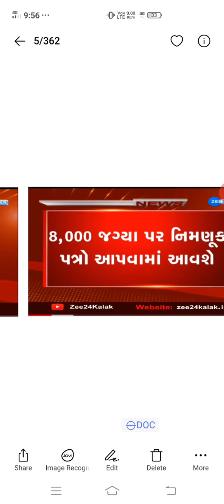નવી ભરતી જાહેરાત ૨૦૦૦૦ જગ્યાઓ પર ભરતી કરાશે| GPSC|LRD | tet tat | Binsachivalay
Gujarat post office Bharati 2020

GPSC  CLASS 1 – 2
TAT – TET
અકાઉંટ ઓફિસર
અધિકારી – હિસાબી અધિકારી - નાયબ મામલતદાર – નાયબ સેક્zશન અધિકારી
મેડિકલ સેવા
અભિલેખાગાર અધિક્ષક
R.F.O
પ્રોબેશનરી ઓફિસર
રેવેન્યુ તલાટિ
નાયબ ચીટનીશ
gujarat governments

vistaran adhikari
nayab chitni